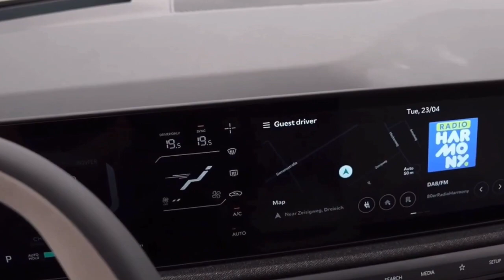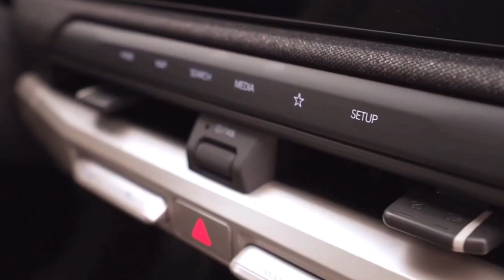2025 KIA EV3 Sub-Compact Electric SUV | INTERIOR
The small electric SUV will be available in Korea, Europe, and North America.
The EV3 measures 4,300 mm (169.3 inches) long, 1,850 mm (72.8 inches) wide, and 1,560 mm (61.4 inches) tall, with a wheelbase of 2,680 mm (105.5 inches). Compared to other Kia products, the EV3 is 105 mm (4 inches) longer than the e-Soul, and 120 mm (4.7 inches) shorter than the e-Niro.

The interior boasts a minimalist and futuristic design, incorporating technology typically seen in larger segments. It features a digital panel consisting of a 12.3-inch instrument cluster, a 12.3-inch infotainment display, and a separate 5-inch touchscreen for climate controls, positioned between them. Most buttons are conveniently placed on the steering wheel, with only a handful of physical controls and shortcuts on the dashboard.

The Kia EV3 will debut in its home market of Korea this July, followed by launches in Europe and the UK in the second half of 2024. It’s also confirmed for release in North America, where it’s anticipated to start at $30,000. Following this model, Kia plans to introduce the EV4 sedan and a smaller EV2 crossover for the European market.